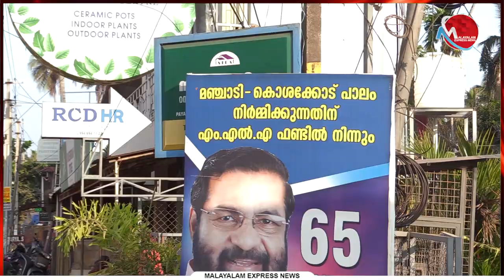കഴക്കൂട്ടത്തിന്റെ സ്വന്തം കടകംപള്ളി : ഇനിയും ജയിക്കും, ജനങ്ങൾ പ്രതികരിക്കുന്നു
കഴക്കൂട്ടത്തിന്റെ സ്വന്തം എംഎൽഎ കടകംപള്ളി സുരേന്ദ്രന്റെ പ്രവർത്തനത്തെപ്പറ്റി ജനങ്ങൾ പ്രതികരിക്കുന്നു

Tag-Generator-Youtube-malayalam news-global